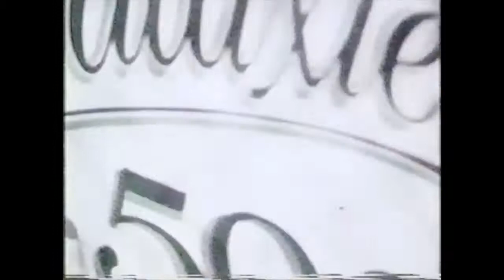Galaxie 500 - Interview on Transmission, ITV, 1989.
Boston based band Galaxie 500 interviewed on late night ITV show Transmission in 1989.